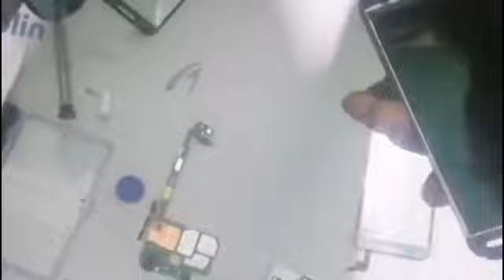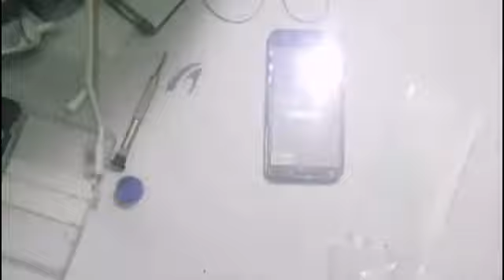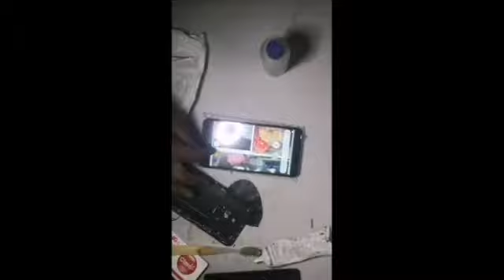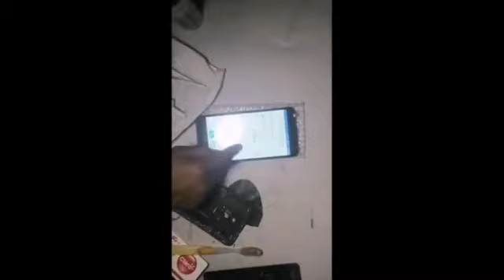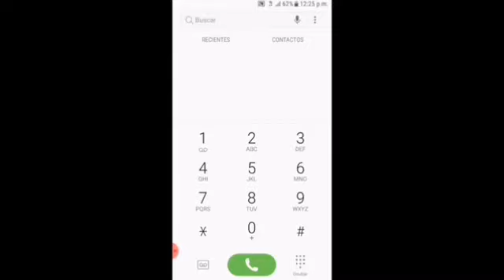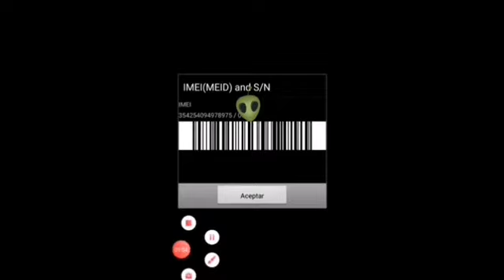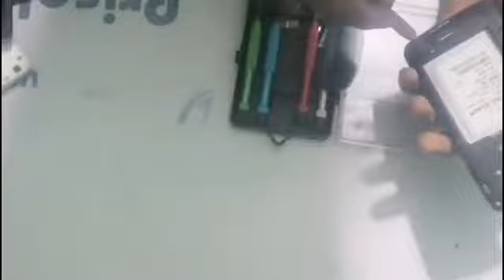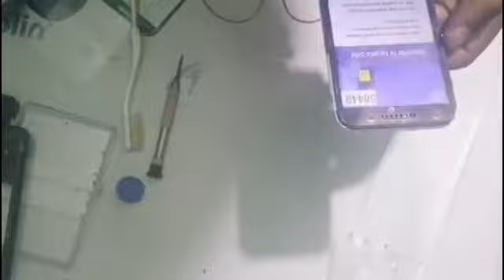old phones found in the trash are restored as new#suscribete victorcelular#suscribete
restaundo celulares del basurero,poniendolo como nuevo